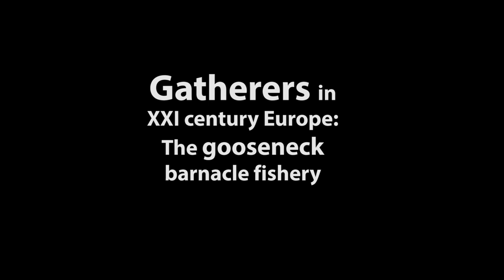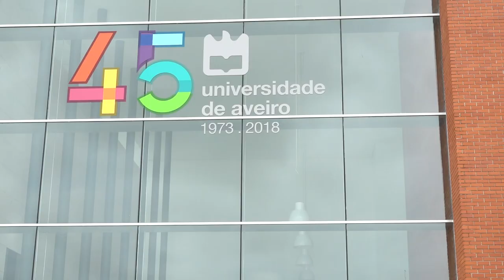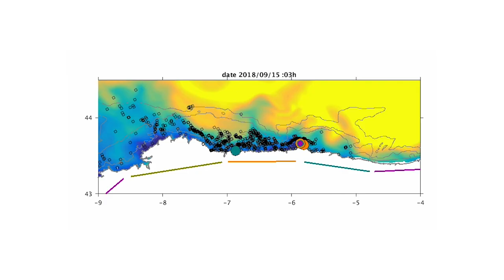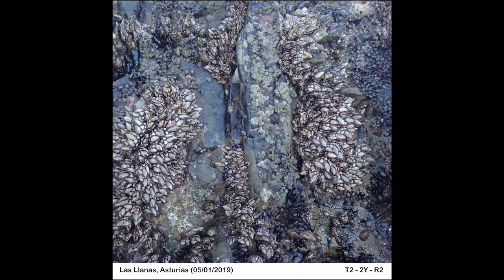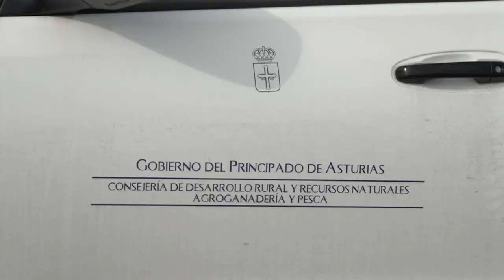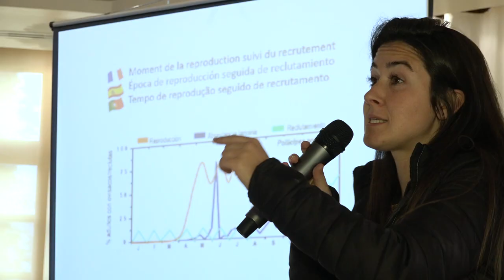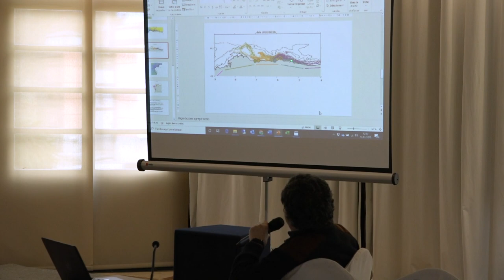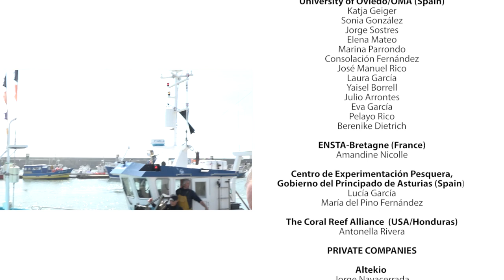Gatherers in XXI century Europe: The gooseneck barnacle fishery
Documentary about the science and the management of the gooseneck barnacle fishery in the southwestern coast of Europe. It portrays the power of co-management to achieve a sustainable exploitation of the resource and to find solutions to the pressing problem of poaching. It also shows results from European research project PERCEBES on the recovery of exploited gooseneck barnacle populations and on the connection of distant populations by the drift of their pelagic larvae.

00:00 Intro
01:47 The diversity of management strategies in the Atlantic Arc
04:20 The diversity and ecology of stalked barnacle stands
07:48 BIODIVERSA project PERCEBES: the Human Exclusion Experiment
10:36 BIODIVERSA project PERCEBES: reproduction and larval dispersal by the currents
18:43 Results of the larval transport models
19:09 Results of the human exclusion experiment
20:30 Poaching
23:46 The PERCEBES collaborative workshop
26:26 The future of the fishery